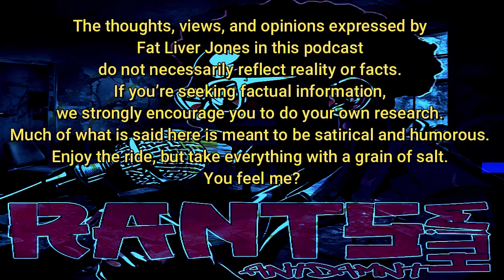BMore Stallion's MOST SHOCKING Update Yet! Is This the END of an ERA?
In this video, BMore Stallion delivers his most shocking update yet! Is this the end of an era? Tune in for the latest rants and raves.

Video Credit: KENDRA G MEDIA. The guest who claims she puts men on her shoulders to keep them happy? Well, she’s got a man now! Talk about a delivery!